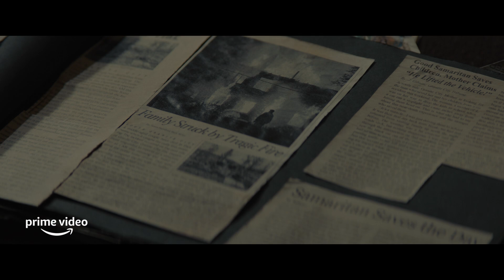Samaritan - Official Trailer | Prime Video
Heroes can't hide forever. Samaritan premieres August 26, only on Prime Video,